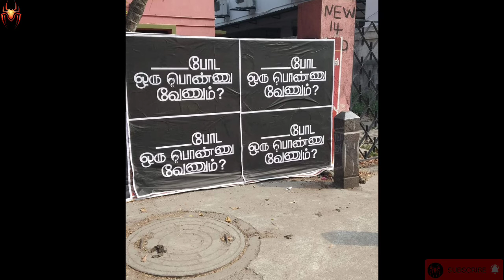தலைப்பினால் சர்ச்சையில் சிக்கிய தமிழ் திரைப்படங்கள் | இரட்டை அர்த்த வசனம்‌| Cine Spider Sakthi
Cine_spider_sakthi tamil entertainment youtube
cinema new updates, tamil nadu latest news .etc..